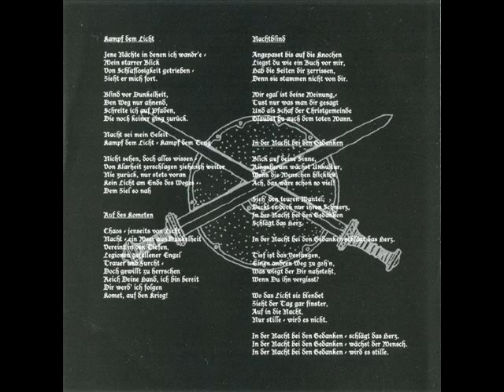Carpe Noctem - Kampf dem Licht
Band: Carpe Noctem
Album: Nachtgedacht (2003)
Song: Kampf dem Licht